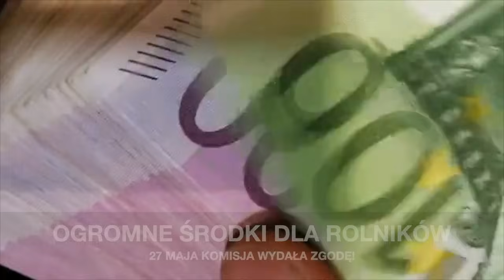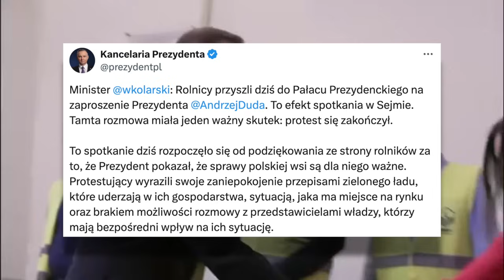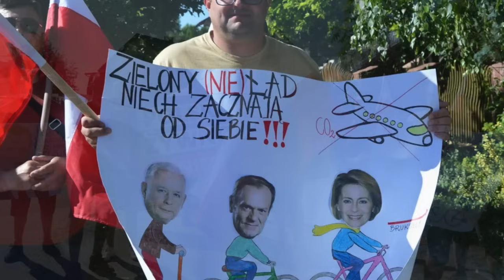ROLNICY WESZLI DO PREZYDENTA!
SUSZA ROLNICZA W CZTERNASTU WOJEWÓDZTWACH!

ROLNICY WESZLI DO PAŁACU PREZYDENCKIEGO!

ROLNICY ARLAMUJĄ - TRAGICZNE CENY W SKUPIE OWOCÓW!

OGROMNE WSPARCIE Dla ROLNIKÓW Z UNII ZATWIERDZONE!

Prezydent Andrzej Duda przyjął przedstawicieli rolników ze Związku Zawodowego Rolników ORKA, którzy przez wiele dni protestowali w Sejmie. Rolnicy domagali się rozmowy z premierem Donaldem Tuskiem, ale mimo podjęcia głodówki, nie doczekali się spotkania. Dopiero rozmowa z prezydentem zakończyła protest.

Dajcie znać w komentarzu co wy sądzicie o wizycie rolników ze związku orka u prezydenta, czy to dobry ruch ze strony Andrzeja Dudy? Czy może widzicie w tym jakąś grę polityczną?